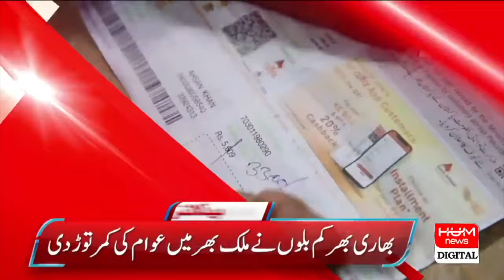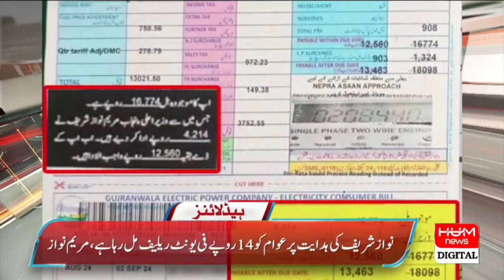Water accumulated on the roads due to rains across the country | Hum News Headlines 9 PM